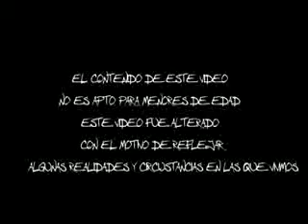Baby Rasta y Gringo - Caminando en Fuego Remix (Official Video)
Caminando en Fuego Remix - Baby Rasta y Gringo feat Arcangel, Nejo, Jomar y Kendo Kaponi. EME Music 2010©